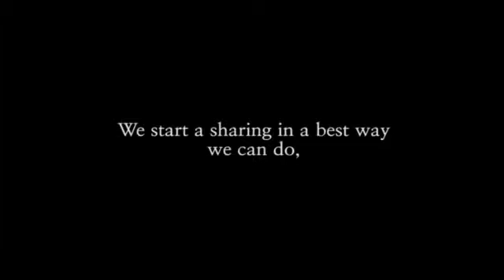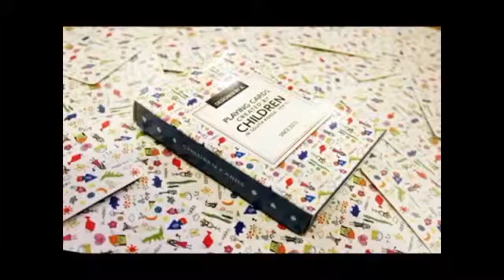Playing Cards Created by Children by US Playing Card